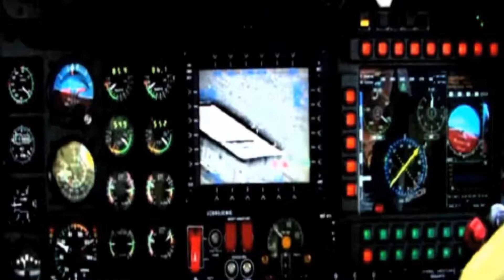PZL Świdnik - spot reklamowy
Telebimy -- wynajem, Reklama na telebimach, DDS - Lublin